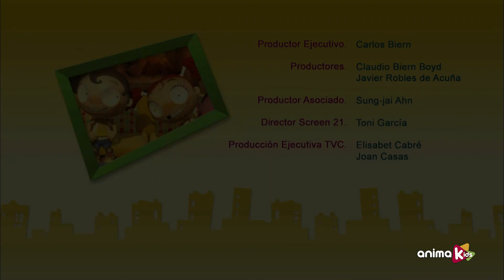Angus & Cheryl - 29-32 | Compilation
It started such a long time ago before the chicken or the egg, the half-full or half-empty glass: It’s not a simple misunderstanding but a chromosomic thing. Opposite, interdependent, cannot exist without the other. They cannot be together… nor can they be separated. He is Angus. She is Cheryl. It’s all about GIRL vs BOYS.